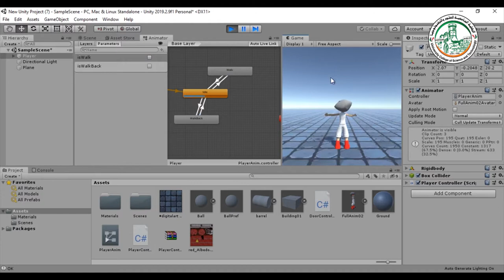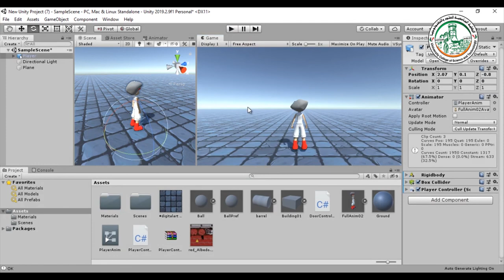التحكم في تحريك المجسم من خلال الكود البرمجي 02